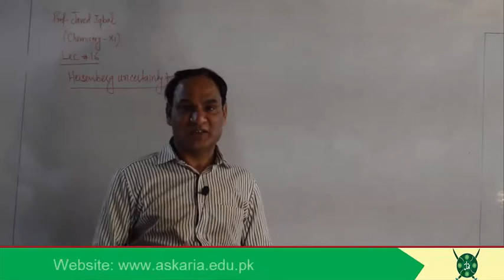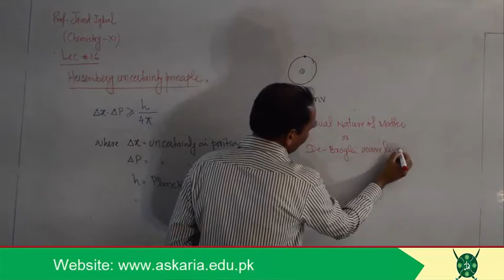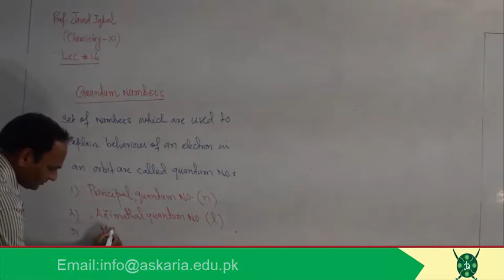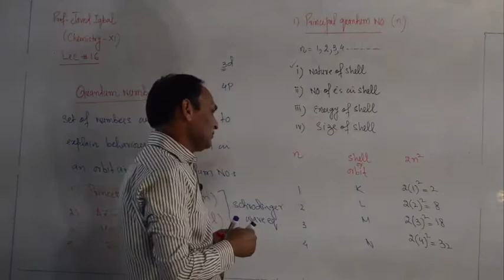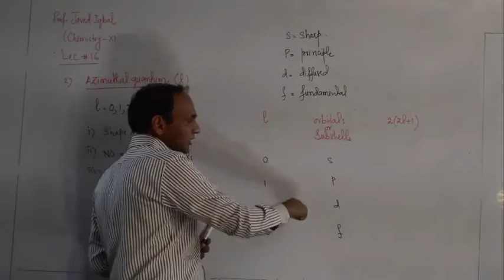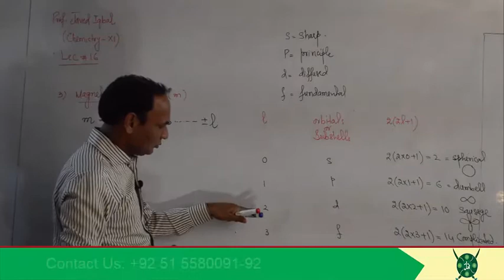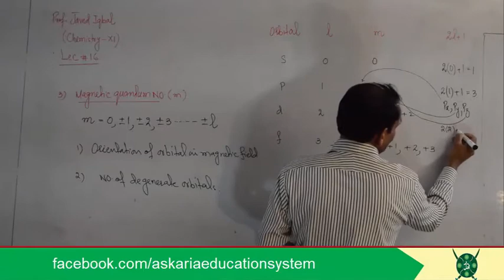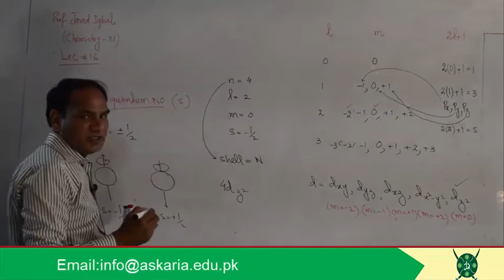chemistry HSSC I lecture 16 by sir javed